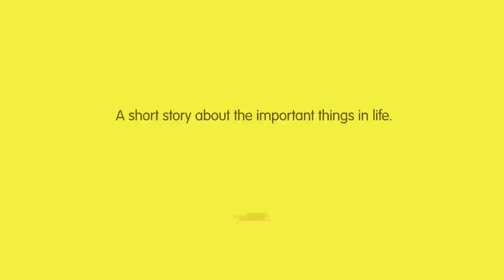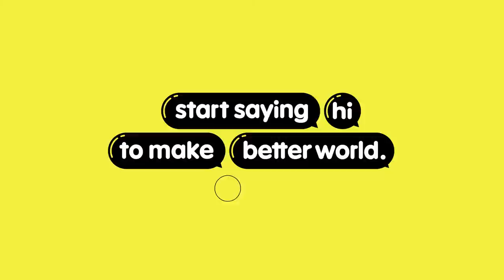Hi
A short story about the important things in life.

Produced by Place Writted, directed and animated by Julio Cesar Velazquez. Designed, art directed and 2D animated by Eloy Krioka. Sound by Marcelo Baldin (combustion.ws).